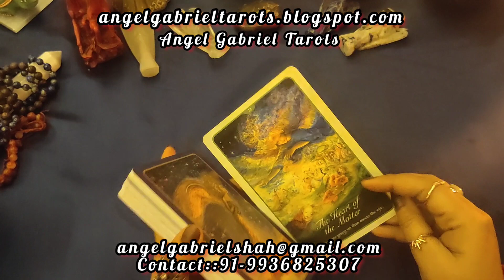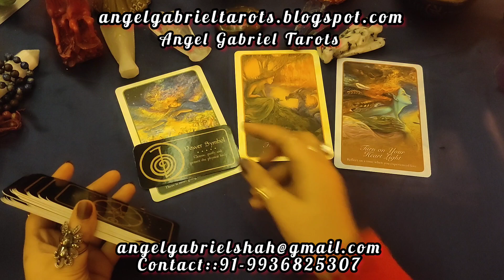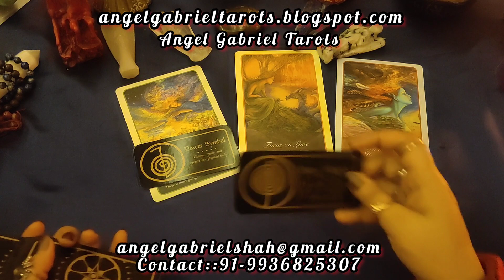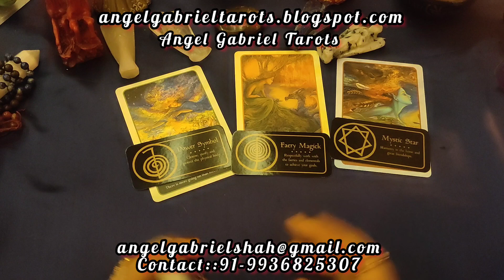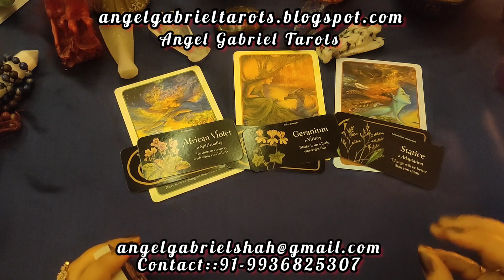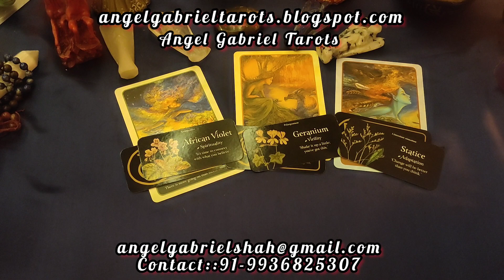LEO (सिंह) LOVE LIFE & Other messages, JANUARY 2023, Message from Devine Energies!!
message from the Angels for the month of January 2023